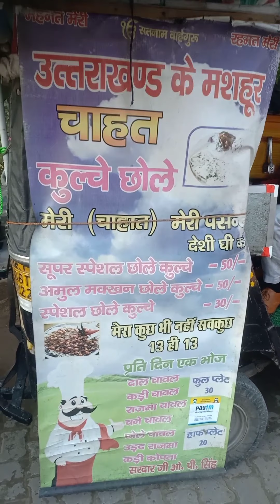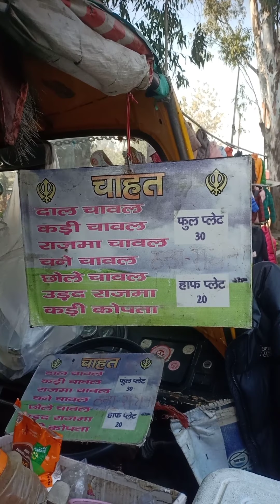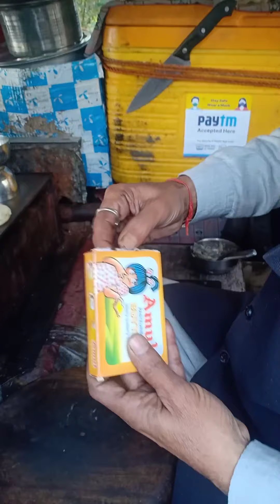Uttrakhand के मसहूर चाहत छोले कुलछै Rudrapur City#youtube #2021